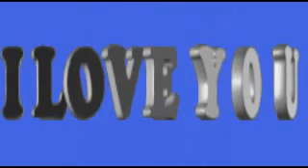Eu te am iubit si inca te iubesc----By JennyT